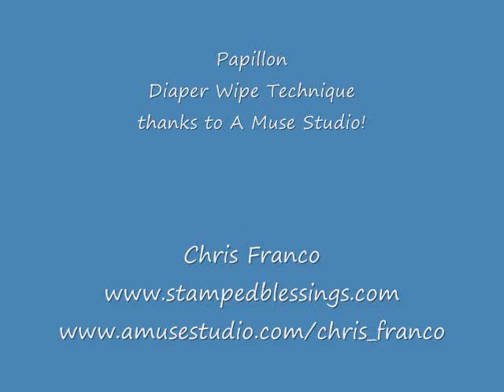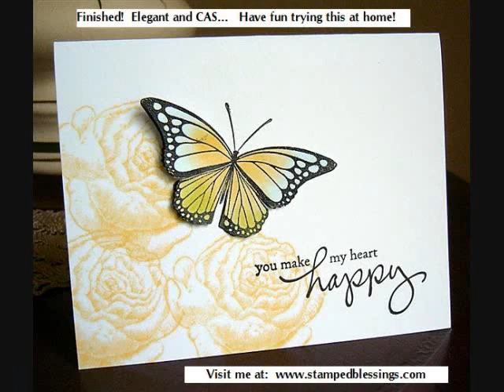A Muse Studio Diaper Wipes Tutorial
Elegant and CAS style using A Muse Studio rubber stamps, inks, embossing powders, sponge daubers and yes, baby diaper wipes!  Check out this easy new technique for a soft and easy way to blend your inks.  Stamp sets used: Papillon, Handscripted and All For Love.  for more rubber stamping ideas/